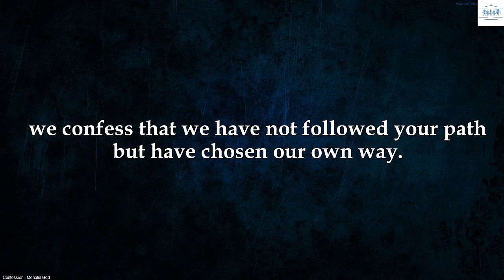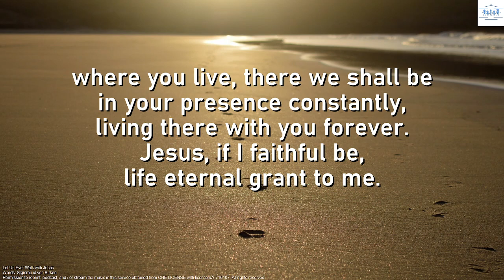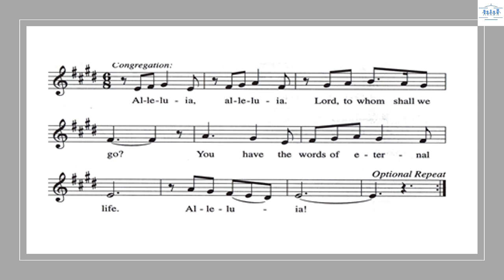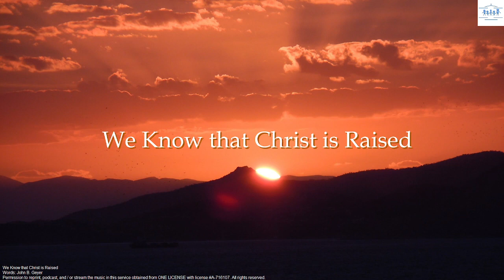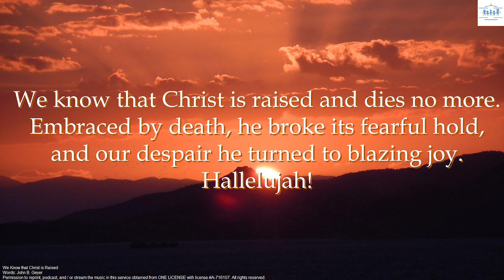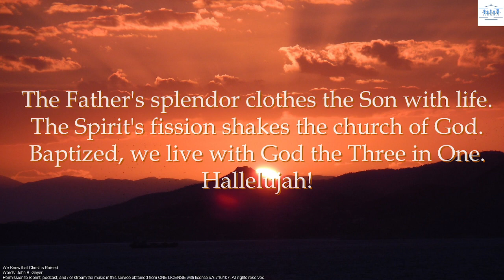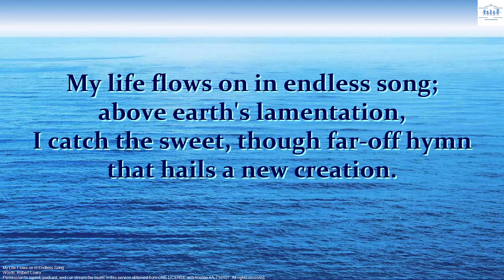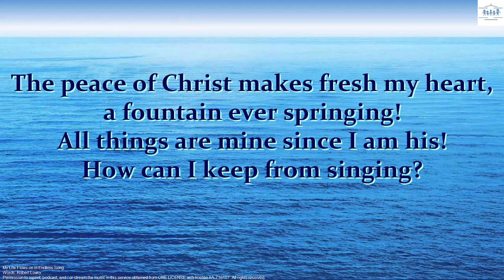Fourth Sunday in Pentecost | July 3, 2022